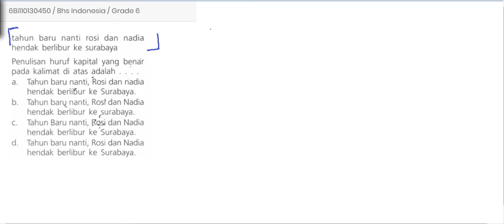6Bi110130450 Huruf Kapital Bahasa Indonesia 6 Ruang Siswa Education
Pembahasan soal huruf kapital bahasa Indonesia kelas 6 (SD) saat proses bimbingan belajar (6Bi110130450)